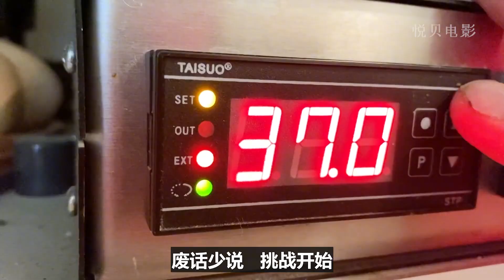他用肚子孵鸭蛋，历经29天成功孵化鸭宝宝，孵蛋过程很治愈【悦贝电影】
我们的解说内容旨在为观众提供有价值的信息，完全遵守平台的使用政策。 他用肚子孵鸭蛋，历经29天成功孵化鸭宝宝，孵蛋过程很治愈
大家好，这里是悦贝电影 YouTube官方账号.